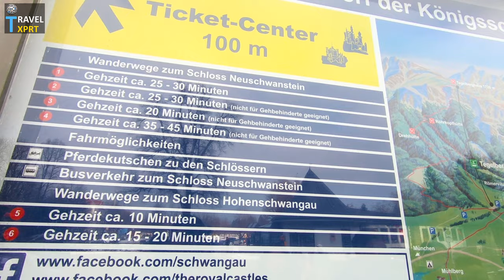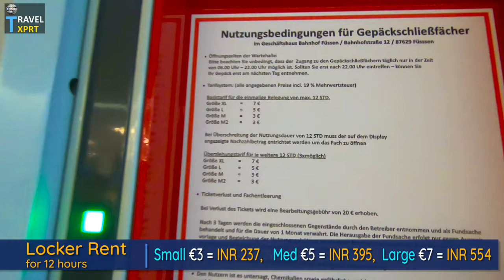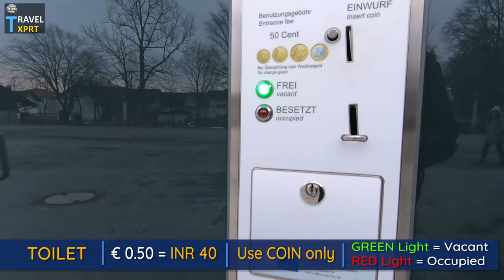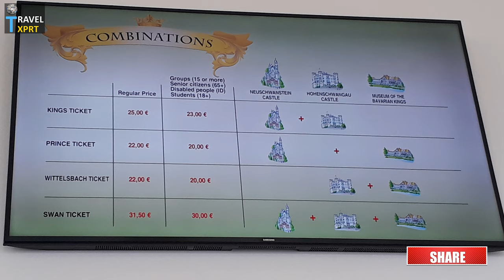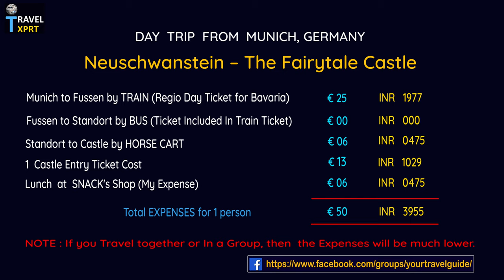Neuschwanstein – The Fairytale Castle | How To Go, Ticket & Tips | Complete Guide | Hindi 2019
In this Munich Vlog 2019, travelxprt will guide you about “How to Go Neuschwanstein Castle From Munich” by Train. This is My 6th Vlog Video on Europe Visit. And also you will get to know about Neuschwanstein Castle & hohenschwangau castle’s Ticket rate, Important Suggestions and Tips. This is a Travel Vlog as well as Travel Guide Munich Video in Hindi.

This is my “EUROPE VLOG SERIES” in Hindi. Follow this Europe Series to get Knowledge, Tips, Suggestions, Information And Guidance about European Countries. This will help you to Explore  European Countries very Easily & Comfortably.

Music in this video
Listen ad-free with YouTube Premium
Song  :  Sound of Goodbye
Artist  :  Tobu
Licensed to YouTube by  :  ASCAP, and 8 Music Rights Societies.
For Travel Related Queries –
Category
Travel & Events